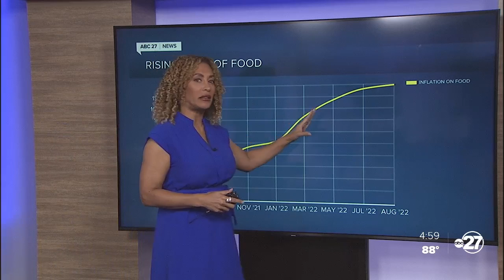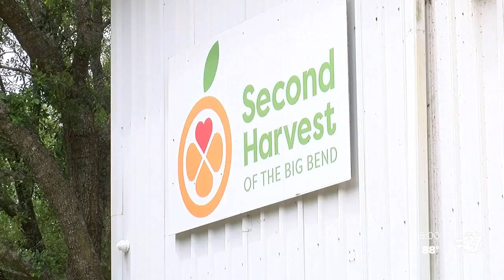Second Harvest working to turn the city orange for Hunger Action month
To help raise awareness Second Harvest of the Big Bend teamed up with Publix and by the end of this week more than six thousand team members will help create food boxes to give to families across our region.